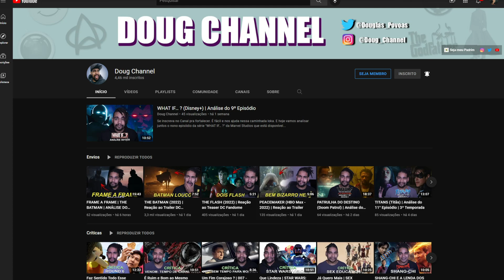Lil Whind - Mó Tristeza | React